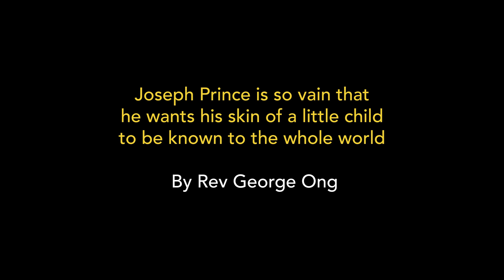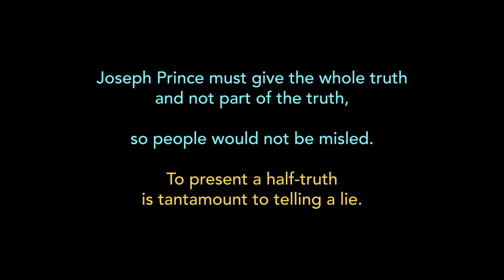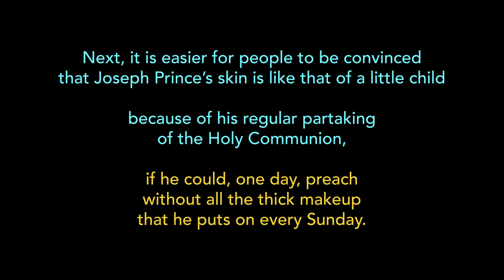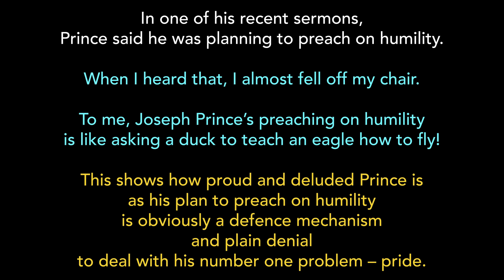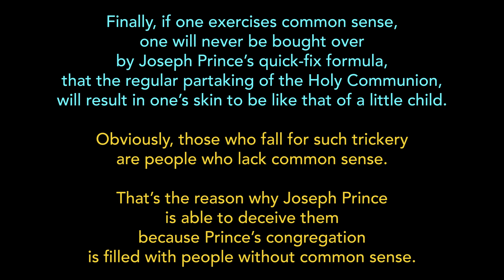Joseph Prince is so vain that he wants his skin of a little child to be known to the whole world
Joseph Prince is so vain that he wants his skin of a little child to be known to the whole world By Rev George Ong

In a weekly Sunday sermon aired on YouTube on 13 Nov 2022, 3 days ago, Joseph Prince said: 0:12 – 0:56 mins

I’ve heard from the grapevine that Joseph Prince and his pastors go for facials very regularly.

Perhaps, Joseph Prince would like to confirm whether this is true?

If true, how often does he go for a facial and how much does he spend weekly or monthly going for a facial?

If it is true that Joseph Prince is a habitual goer for facial treatment, then why didn’t he declare it first.

(I have never gone for a facial for a single time in my life. Of course, there is nothing wrong with going for a facial.)

If it is true that Joseph Prince regularly goes for facial, then at least we know that it is not only by taking the Holy Communion that results in his skin appearing like that of a little child (not that his critics believe this), but it is also because of his frequent facial treatment.

Joseph Prince must give the whole truth and not part of the truth, so people would not be misled.

To present a half-truth is tantamount to telling a lie.

If it is true that Joseph Prince goes for facials, he should not selfishly keep it to himself, but he should also recommend this particular facial company that he regularly goes to, to others, so that his church members could benefit from it.

Oh yes, another thing – plastic surgery!

In the last few years, I have so many people who have asked me whether Joseph Prince has gone for plastic surgery.

I have to tell them frankly and honestly, I don’t know.

I don’t think he has, but since this is a perennial question that many are asking, which is of public interest, and also because Joseph Prince himself has brought this matter up about his skin that appears like that of a little child, perhaps Joseph Prince could clarify on pulpit whether he did go for plastic surgery or he did not.

Next, it is easier for people to be convinced that Joseph Prince’s skin is like that of a little child because of his regular partaking of the Holy Communion, if he could, one day, preach without all the thick makeup that he puts on every Sunday.

Joseph Prince said; “The Bible says when he came out, his skin was like a little child. And I’m telling you, it’s truth okay. When I take communion, almost every day, right, I claim this. Now, don’t look at me.”

When Joseph Prince said, “Now, don’t look at me,” what do you think he is asking you?
– To look at him!

It is so typical of Joseph Prince who pretends to be humble, “Now, don’t look at me,” when he is such a proud guy who actually says in his heart, “Now what I really meant is look at me.”

Why?

Because the vain and proud Joseph Prince wants the whole world to know that he has the skin of a little child.

And as I have always said, pride is Joseph Prince’s number one problem that is keeping him from repenting from his heresies.

In one of his recent sermons, Prince said he was planning to preach on humility.

When I heard that, I almost fell off my chair.

To me, Joseph Prince’s preaching on humility is like asking a duck to teach an eagle how to fly!

This shows how proud and deluded Prince is as his plan to preach on humility is obviously a defence mechanism and plain denial to deal with his number one problem – pride.

Joseph Prince is teaching something outlandish – about a formula that he says is bound to work  – that if you want to have the skin of a little child, you should follow him – take Holy Communion every day.

I can guarantee that many of his naive followers will take to his advice and start to take communion every day, not so much to remember what Christ has done for them on the cross, but to have the skin of a little child.

What an abuse of the Holy Communion!

Finally, if one exercises common sense, one will never be bought over by Joseph Prince’s quick-fix formula, that the regular partaking of the Holy Communion, will result in one’s skin to be like that of a little child.

Obviously, those who fall for such trickery are people who lack common sense.

That’s the reason why Joseph Prince is able to deceive them because Prince’s congregation is filled with people without common sense.

For details of this article: Joseph Prince is so vain that he wants his skin of a little child to be known to the whole world By Rev George Ong